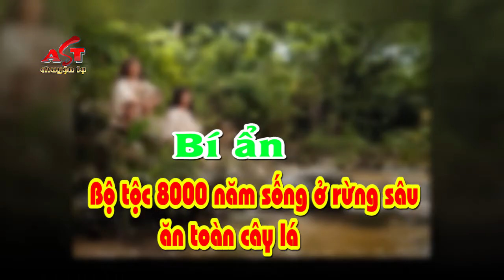Bí ẩn Bộ tộc 8.000 năm sống ở rừng sâu ăn toàn cây lá